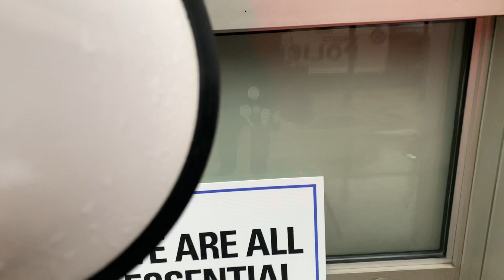Fake news CTV headquarters